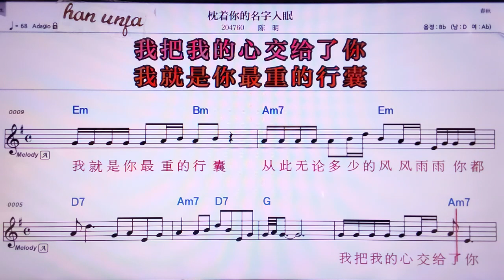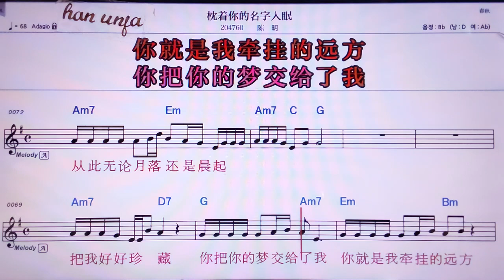💖전저니더밍쯔루쑤이/천밍 👍MR,노래방, 악보, 코드,Karaoke With Sheet Music